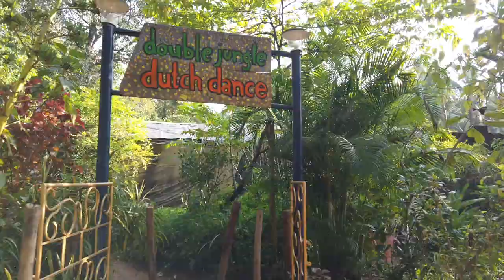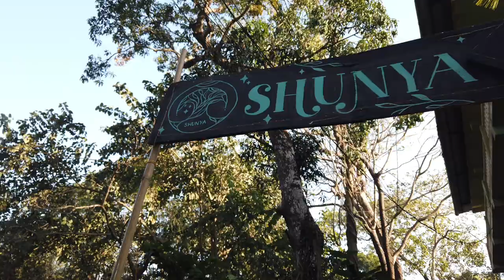Beachside Stay In North Goa, Fire Show & Hare Rama Hare Krishna Chant at Arambol, Day 4...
Hey Everyone!

Here's a vlog on my forth day in GOA. I hope you enjoyed the video.